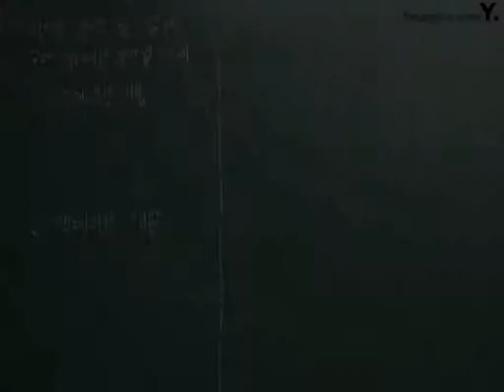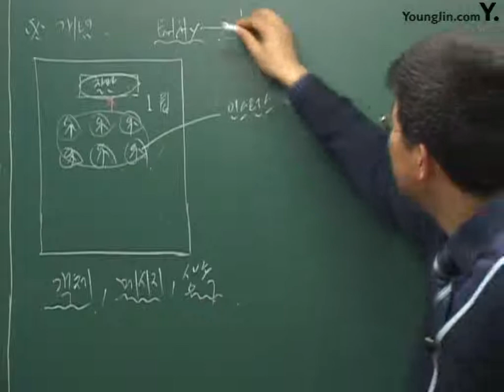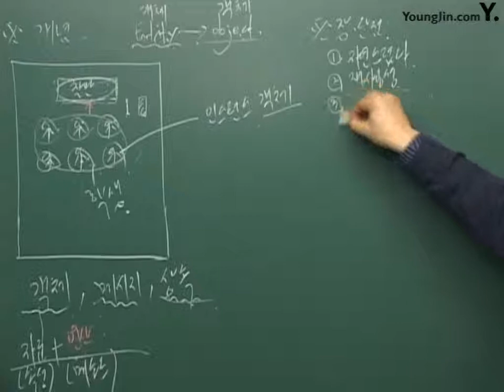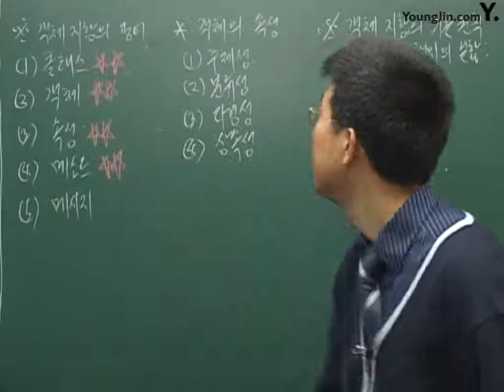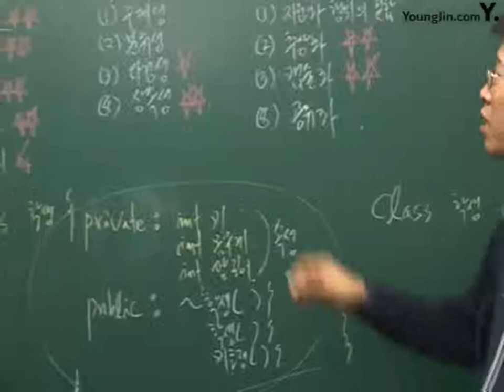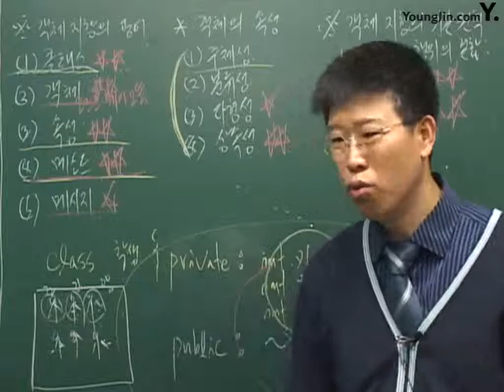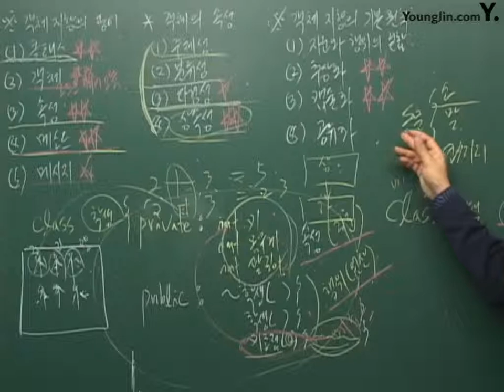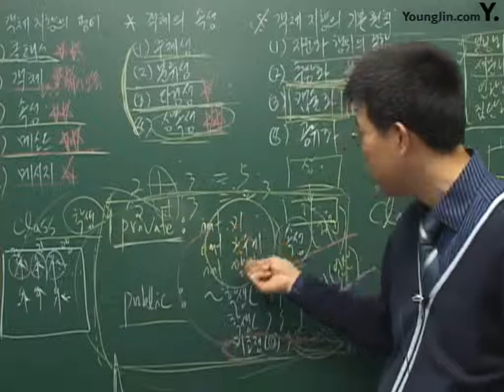58 [시스템 분석 및 설계] 객체지향 분석 및 설계1